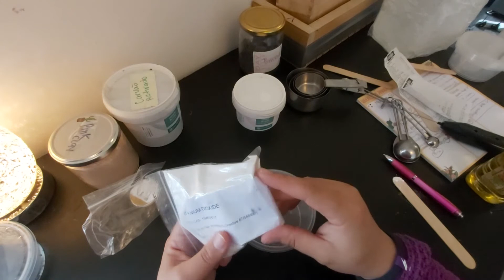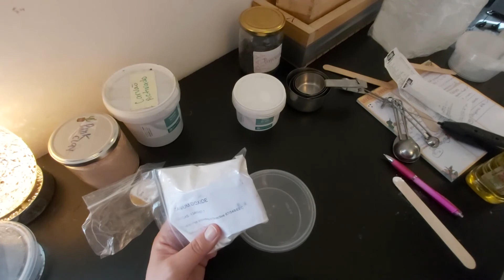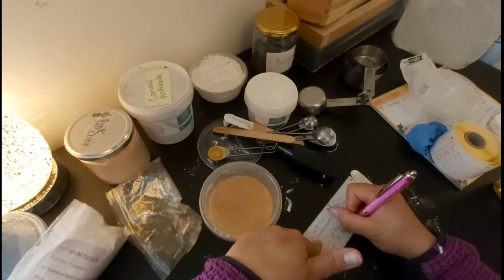Tudo sobre Aditivos e Cores e como misturar ~Aula 08~ Sabonete Natural Sem Frescura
Oi pessoal,

Nestes últimos anos tenho ensinado sem segredos e principalmente SEM FRESCURA, a arte da saboaria artesanal. Com o intuito principal de manter esse projeto sustentável financeiramente, comecei a criar livros digitais!

Todo o conteúdo e fórmulas de meus ebooks, são exclusivos, testados e aprovados por mim, que como vocês sabem, não dou receita ruim, quem dirá vender!
Esse material pago, é fruto de muito estudo e horas de testes, lembre se da lei do retorno e não compartilhe meus ebooks!
Agora você pode adquirir meu ebook, diretamente comigo, de forma muito mais acessível, já que cortei os serviços do intermediador.
Envie um PIX no valor do ebook para 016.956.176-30
ebook : O guia completo de Saboaria Artesanal R$ 150
ebook : Sabonete de Sal R$ 60
Na opção mandar mensagem do PIX, não se esqueça de escrever seu nome, telefone e email que gostaria de receber o ebook.

Infelizmente já não responderei comentários, por falta de tempo mesmo. Mas deixa seu comentário para apoiar o canal, nem que seja um oi. Ou se você quiser me pagar um café, aqui deixo meu Pix 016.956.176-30

Se quiser fazer parte de meu grupo de Whatsapp onde respondo tudo, contate através do Instagram.